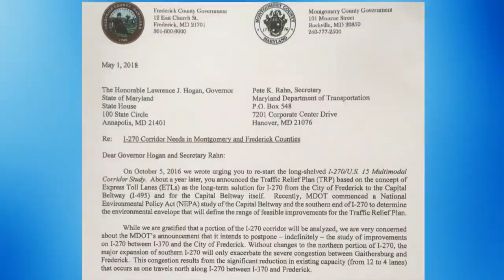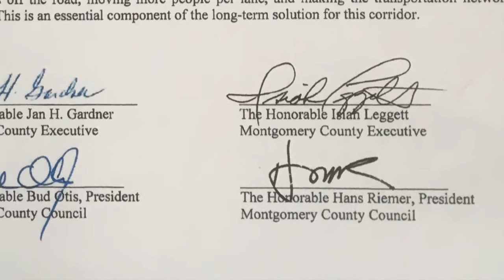I 270 Improvements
I-270 is one of the most heavily traveled roads in our region and Montgomery and Frederick county leaders are urging the state to restart a study that would look at the northern portion of the highway.
Susan Kenedy has the story